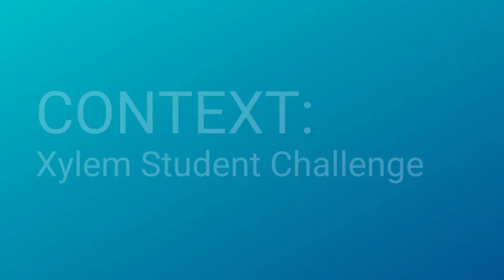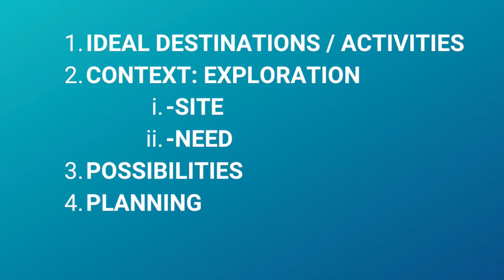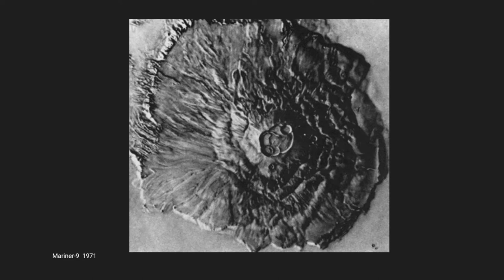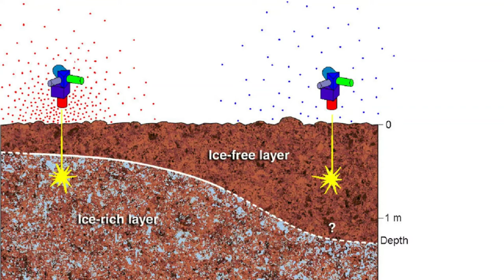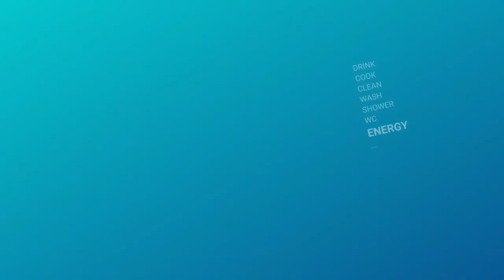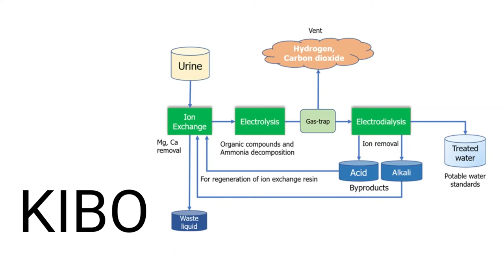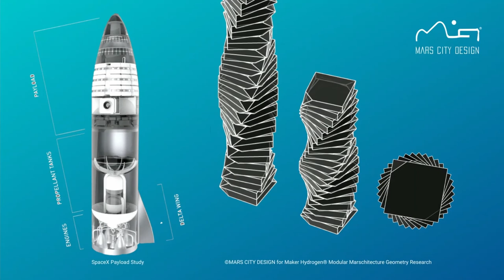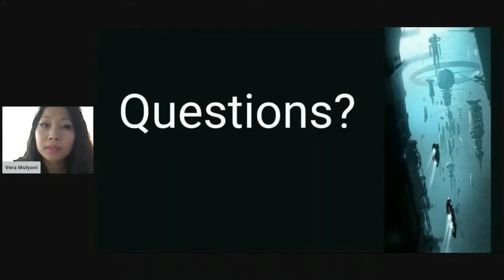Water IN Mars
Vera Mulyani spoke about water on Mars, which was thought to mainly exist on the surface and in the form of ice, until a recent study depicted how most water is residing underground. Therefore she titled it "Water IN Mars."
Some content may be specifically addressed for the Xylem,Inc Water Challenge 2021. All information is to the date of April 2021, based on NASA and its international partners' knowledge, information, data and inputs.
Mulyani is a professor at Loyola Marymount University (LMU) for the Mars systems engineering, focusing on the later timeframe design for the human missions to settle on Mars.